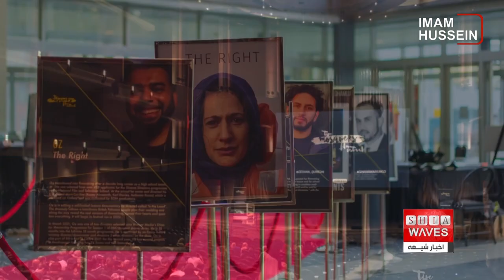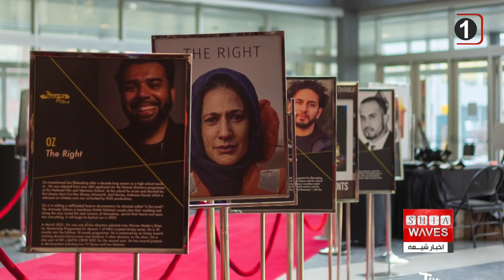نگاهی به چند خبر کوتاه: دوشنبه 24 مهر ماه 1402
1) سه شنبه ۲۵ مهرماه، اول ماه ربیع الثانی ۱۴۴۵ قمری
2) تاکید بر لزوم مقابله با هجمه های فرهنگی دشمنان دین و مذهب تشیّع
افزایش جاسوسی fbi از مساجد و مسلمانان